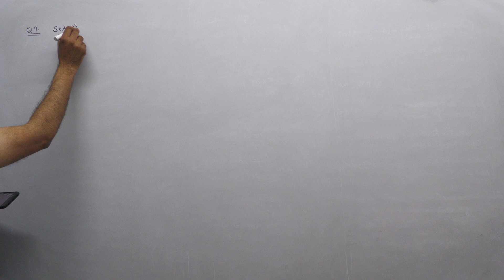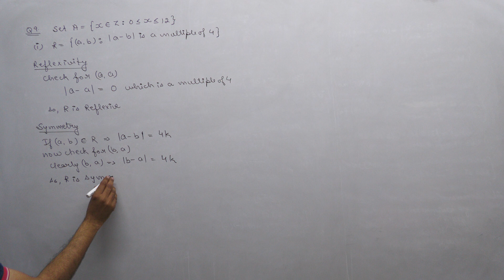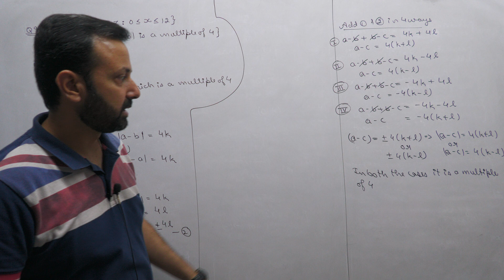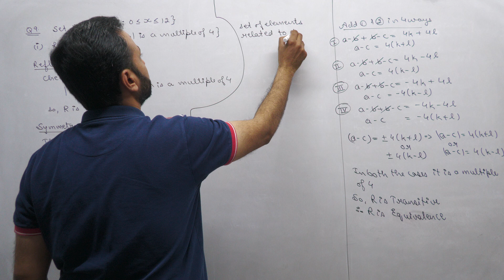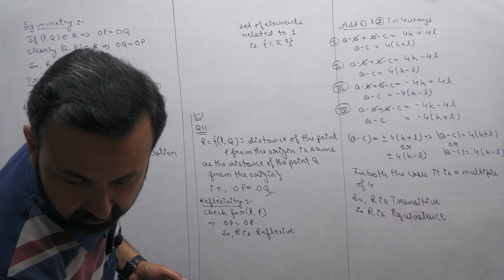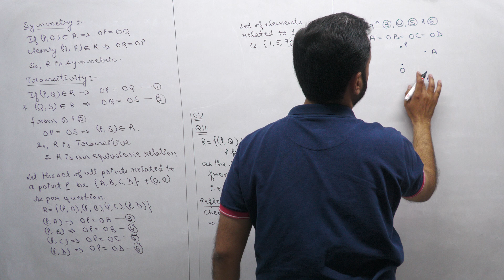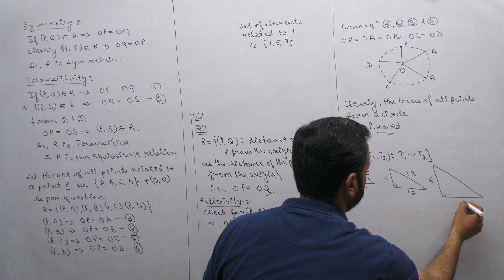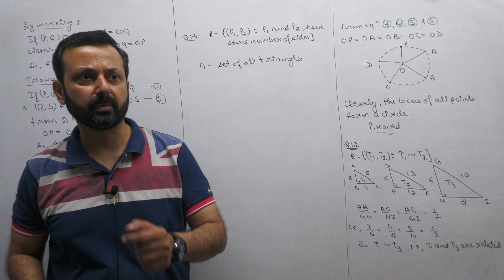Class XII Maths 18th Apr, 24 (Relations and Functions)